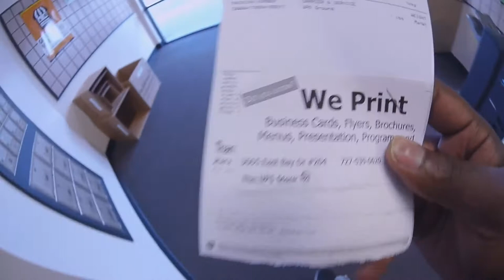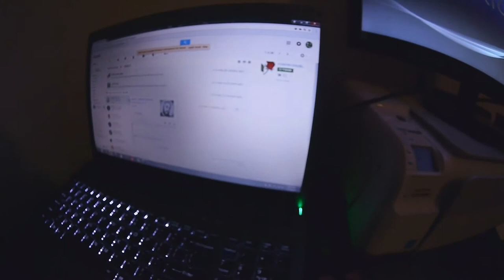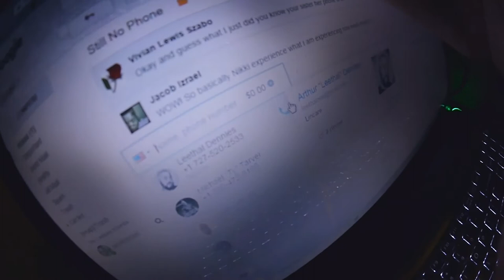"Hey, Kevin Gates, give me a Phone" The Balance Of Libra (VLOG 38 )